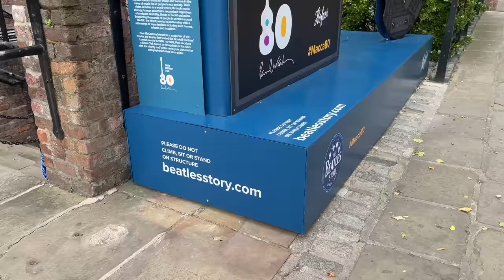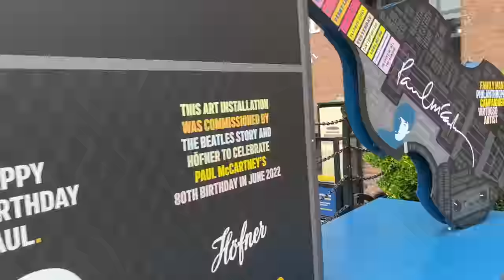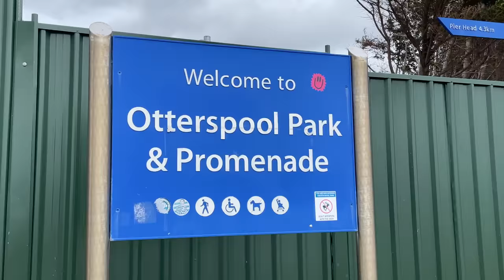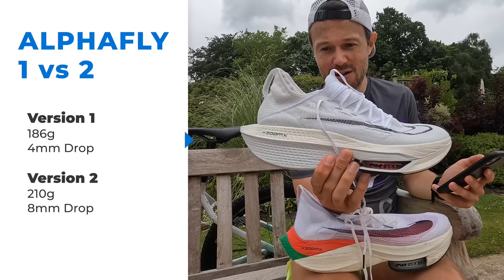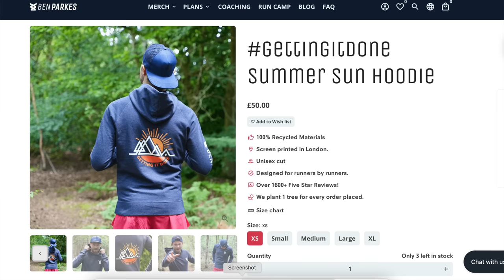Training for the BERLIN MARATHON, speed session in Nike Alphafly 2 - will this be my next race shoe?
Today we are in Liverpool testing out the new Nike Alphafly 2 in a speed session. But is it faster than the outgoing model? Tune in to find out!

ALL NEW RUNNING HATS, SWEATERS, TEES IN STOCK WITH FAST WORLDWIDE SHIPPING!